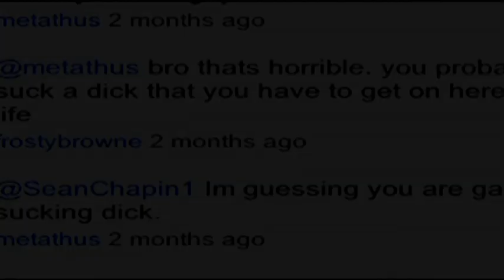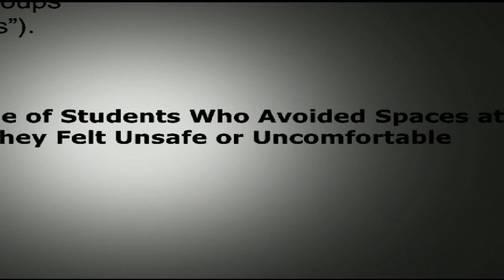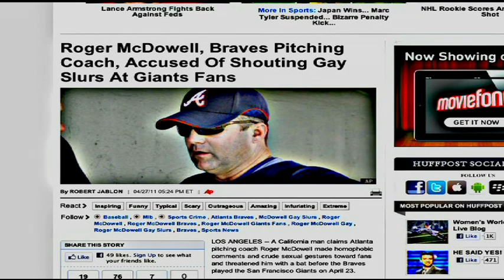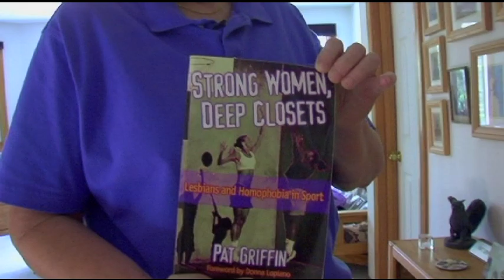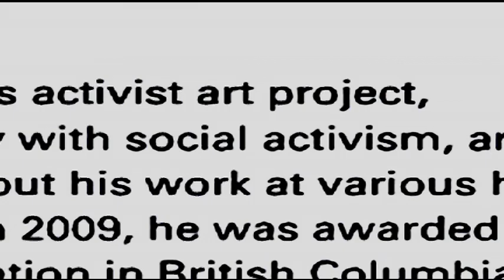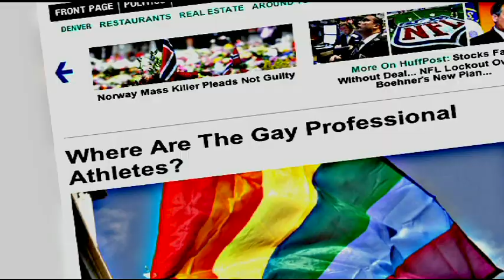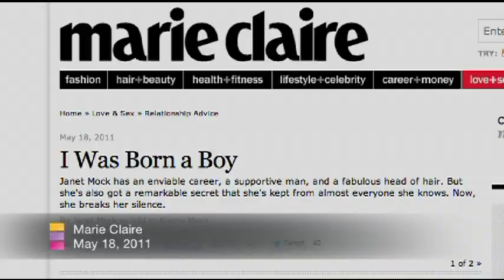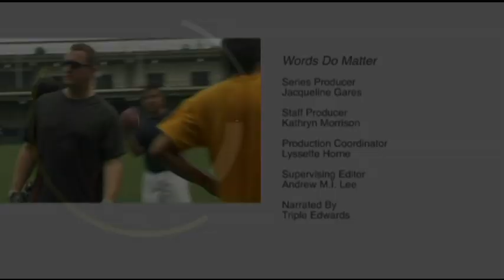Words Do Matter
Homophobic slurs and anti-gay hate speech are commonplace among many of the professional athletes who are role models for young people. IN THE LIFE examines pervasive homophobia in the world of sports and speaks with professional athletes who are standing up to put an end to it. Then, transgender advocates Isis King and Janet Mock discuss trans identity, vocabulary and how the media usually gets it wrong.